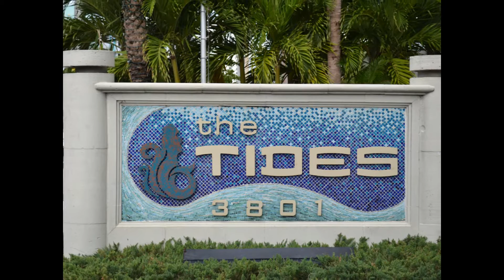14 X The Tides